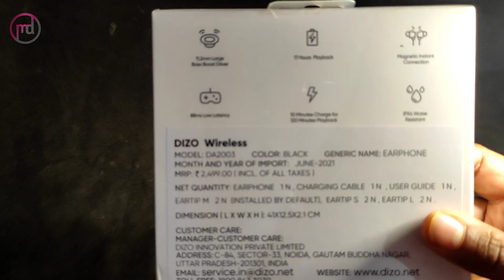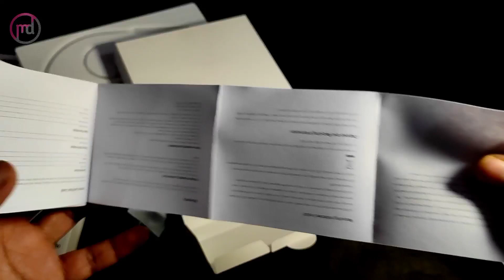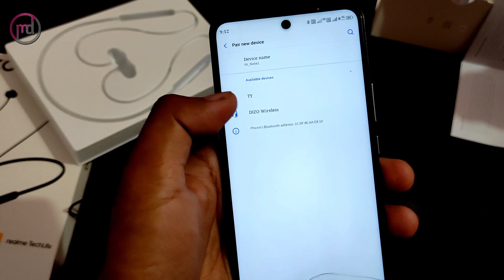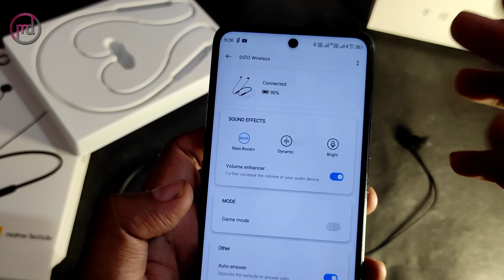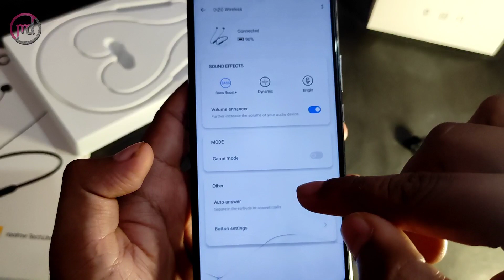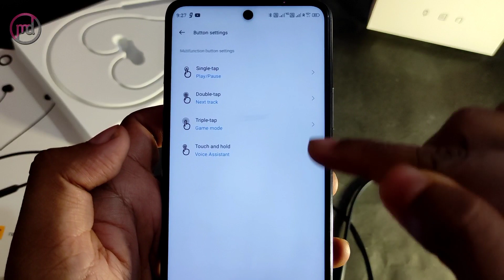Dizo Wireless Bluetooth Earphone Unboxing & Quick Review //10Mins charge = 2hrs playback //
Presenting you Unboxing & Quick Review of newly launched Dizo Wireless Bluetooth Earphones which is a sub brand category of @realmemobiles and is priced at ₹1299/- only.